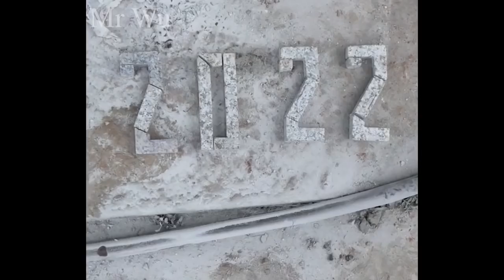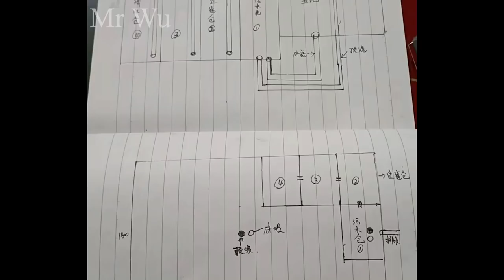The couple renovate the garden and build a beautiful aquarium